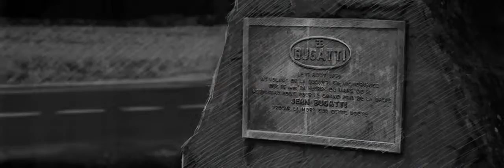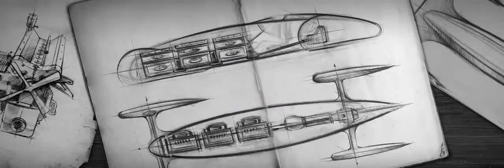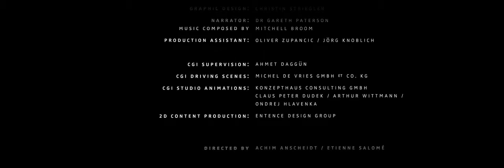Bugatti La Voiture Noire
Automotive Excellence true art.